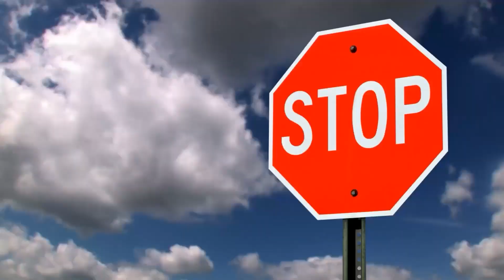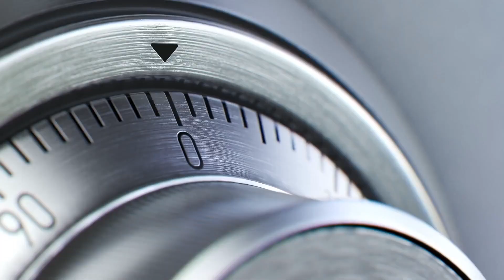Top Secret Places You're Not Allowed To Visit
In this video we show you top-secret places you're not allowed to visit.

Whether you're a digital nomad searching for travel tips, an office worker aspiring to work and travel or someone who loves a travel vlog - we have the videos for you.

Our Recommended Must-Have Travel Products and Services

💱 Wise - The best way to convert currencies and spend money aboard. Zero fees on your first 600USD transfer on this

🎒Our favorite laptop travel bag
🏞 The only hiking and day trip bag you will ever need
🧳️ The best budget hard case suitcase
🛄 Luxury luggage set
🍭 Unique kids ride-on suitcase & in-flight bed
🧴️ Compact and versatile toiletry bag
📦 Organize your luggage with this
🛂 Multipurpose Rfid blocking passport holder
🔌 The best travel adapter we have ever seen
☔️ Best selling travel umbrella
🧑‍💻 Budget laptop
💻 Luxury laptop